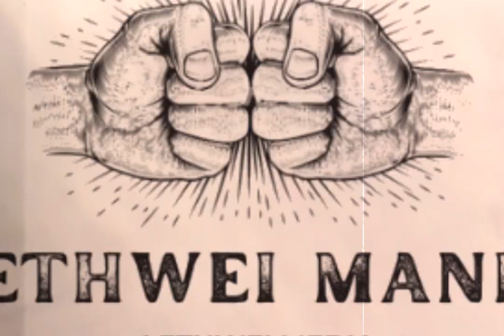Saw Thel Myo Vs Zarni Sin Yine - Lethwei Mania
Saw Thel Myo Vs Sin Yine - Lethwei Mania